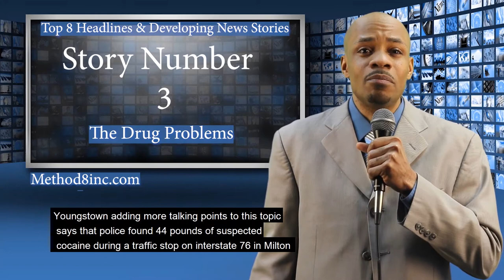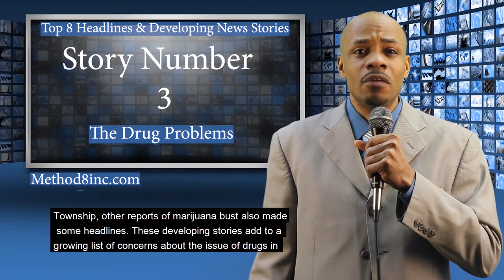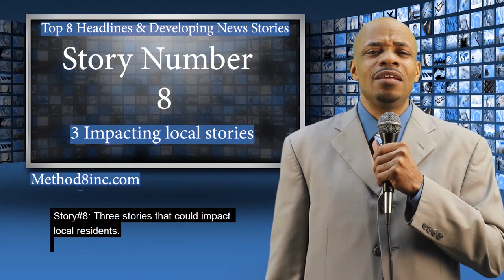08Mar21 Top 8 Headlines & Developing News Stories Mahoning County